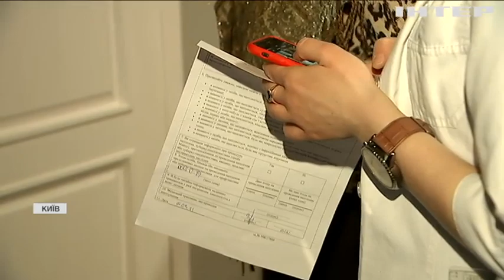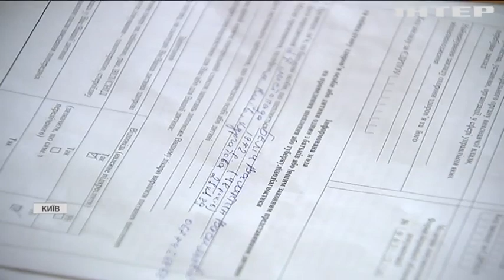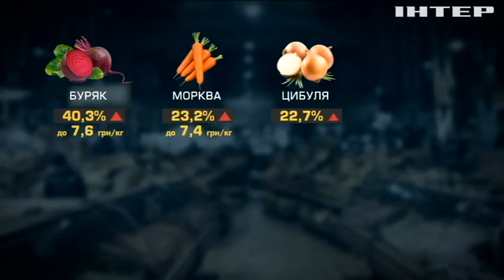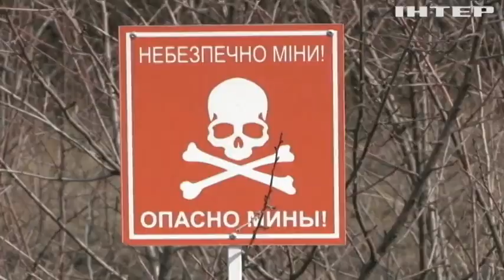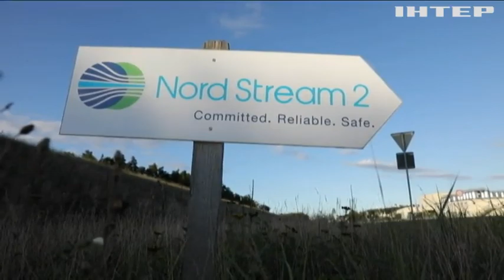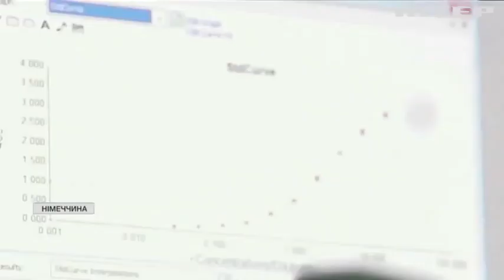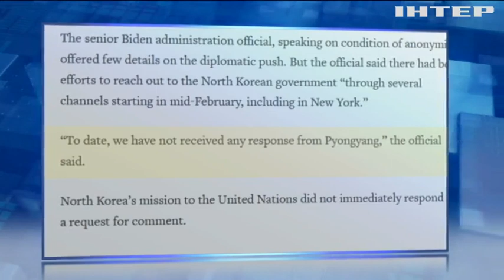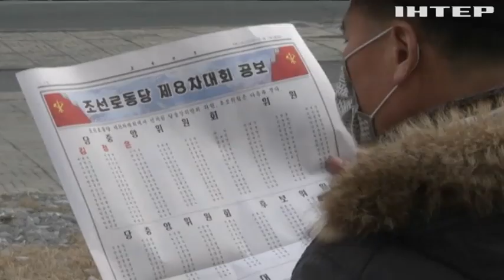Новости 17:45, выпуск за 15 марта 2021 года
Дивіться у цьому випуску: Олександр Дубінський перестав бути "слугою народу". Коронавірус в Україні: чому лікарі залишаються без доступу до вакцини? У Росії вимагають судити "вагнеровців".